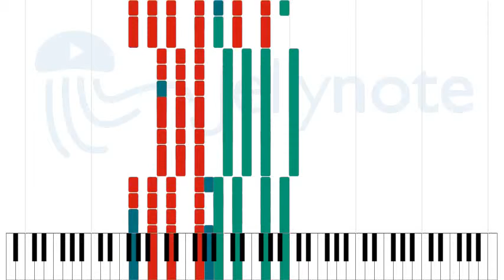Swanee River - The Beat Brothers [Sheet Music]